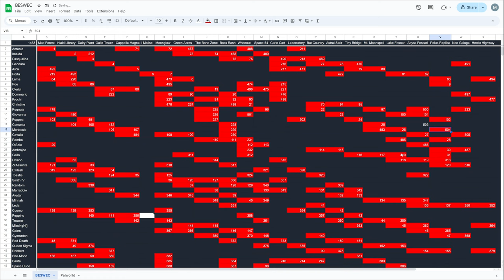Vampire Survivors Testing the New Arcana BESWEC 251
Eventually, but Concetta's gotta have her fun first in Vampire SUrvivors BESWEC 251.  Concetta Caciotta goes BIG on Abyss Foscari, Mortaccio  pulls a ton of Golden Fingers with the new Darkana Hail From the Future on Polus Replica and not one to be outdone Cavallo gets every single passive weapon in Neo Galuga.

00:00:00 Not Stopping Death Cold
00:00:11 Concetta Caciotta Breaks the 200K Mark on Abyss Foscari
00:19:43 Vampire Survivors Polus Replica Has Mortaccio Hail From the Future the New Darkana
00:40:14 Vampire Survivors Neo Galuga Faces Cavallo's Army of Passives
01:05:04 Tally Check-off.  505 Down, 1,450 to Go
01:05:23 Outro Thumbnail and Thanks